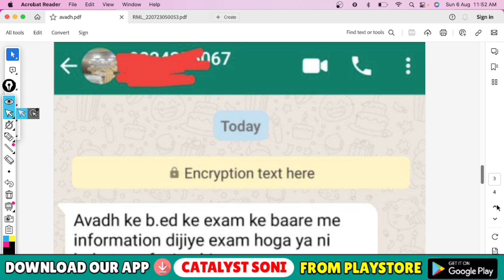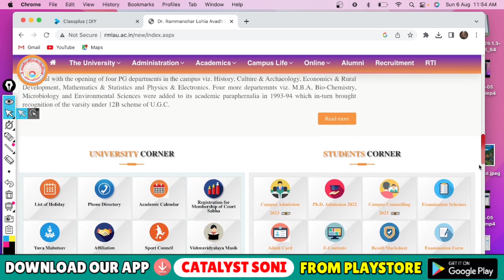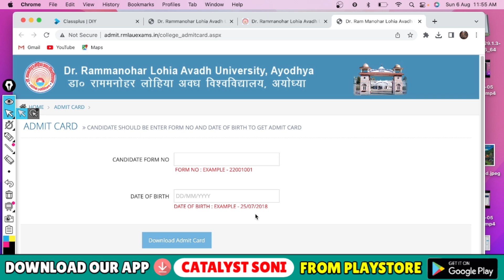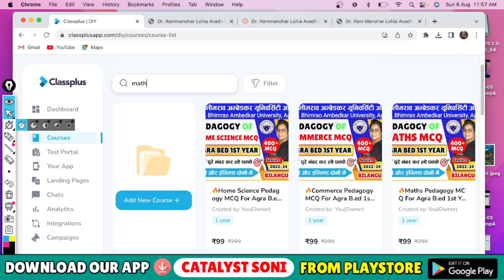🔥Avadh University B.ed Exam Postponed होगा?Rmlau b.ed exam date 2023 | bed exam date 2023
🎯अब B.ED के PAID NOTES हमारे ऐप पर भी Available है:-

catalyst soni
avadh university b.ed exam date 2023
assessment for learning b.ed 2nd year
up bed counselling date 2023
bed second year exam date 2023
catalyst soni b ed classes
dr bhimrao ambedkar university agra b...
rmlau bed 1st year admit card
b.ed 2nd year exam date 2023
bed 2nd year notes
crystal soni
agra university b.ed 2nd year exam date
b.ed 2nd year classes
bed 2nd semester exam date 2023
bed date sheet 2023
b.ed exam date 2023
b.ed exam me answer kaise likhe
b.ed exam form kaise bhare
b.ed exam preparation
b.ed exam paper presentation in
tamil
b.ed exam 2023
b.ed exam paper
b.ed exam date
b.ed exam postponed 2023
b.ed exam pattern 2023